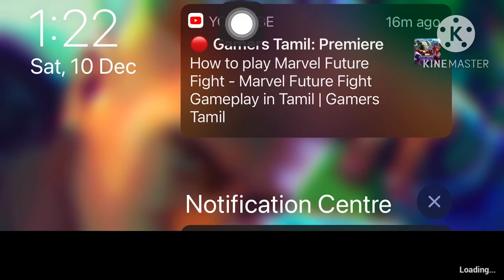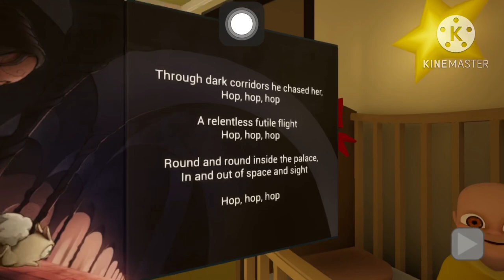Yellow Baby Part 1￼